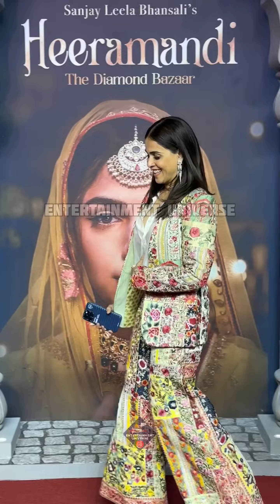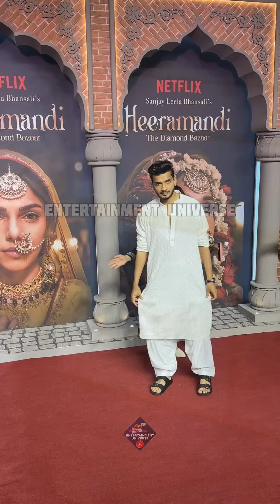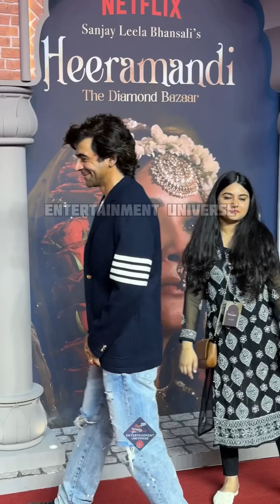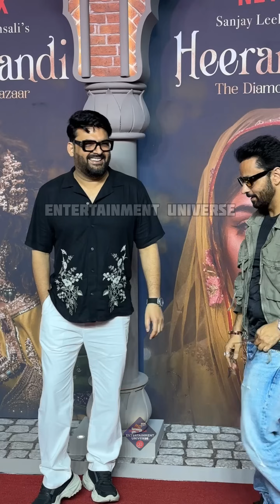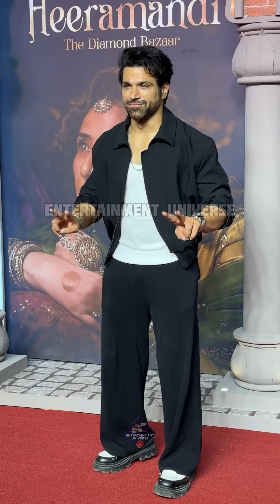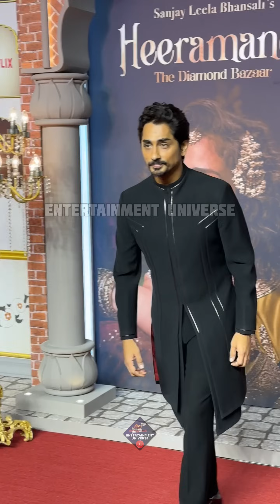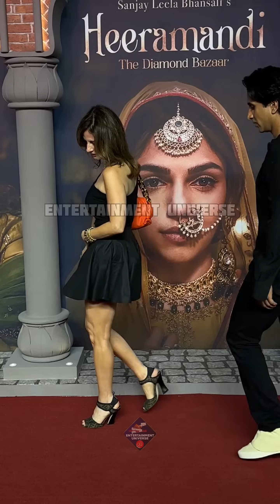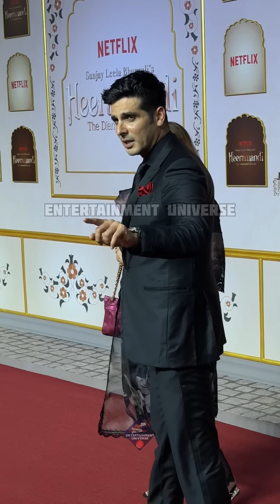Heeramandi - Premiere Night - Salman Khan, Rekha, Rashmika, Sonakshi, Farida Jalal & Many More